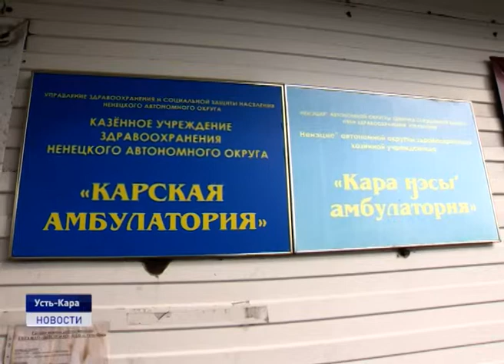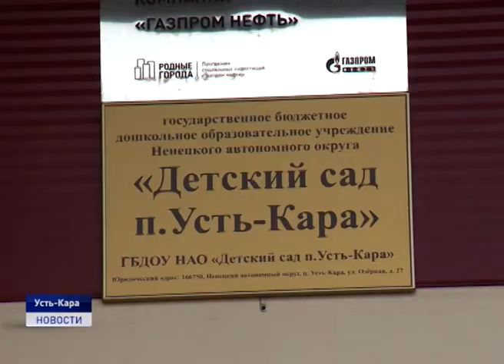КУРС НА УСТЬ-КАРУ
Курс на Восток. Временно исполняющий обязанности губернатора Ненецкого автономного округа посетил самый отдаленный населенный пункт региона. Юрий Бездудный осмотрел все социально значимые объекты поселка.